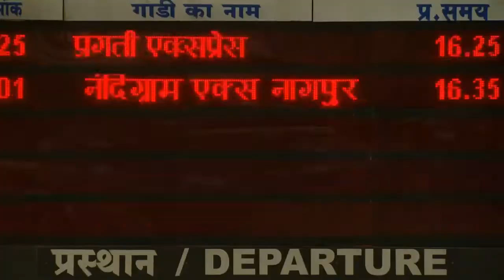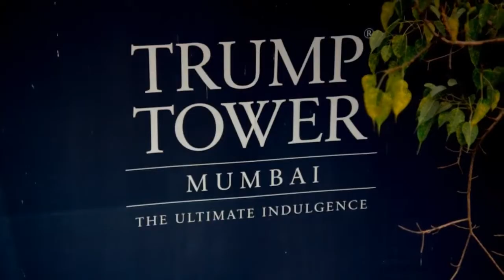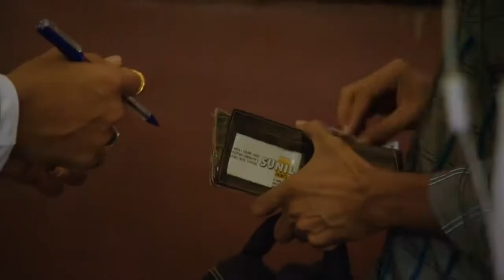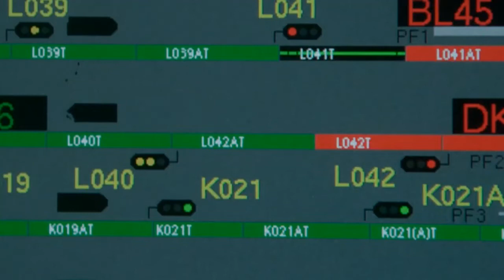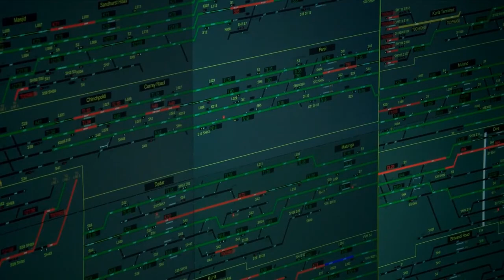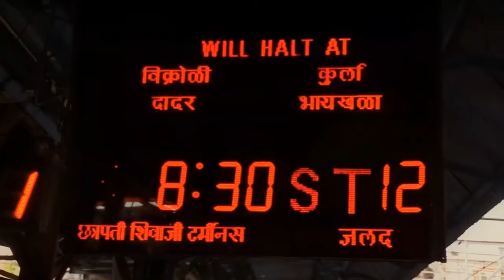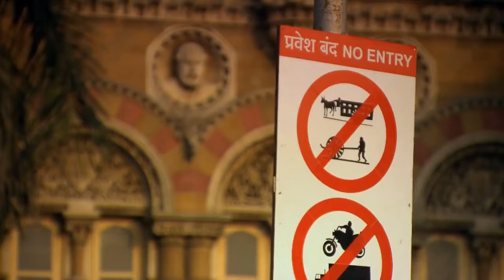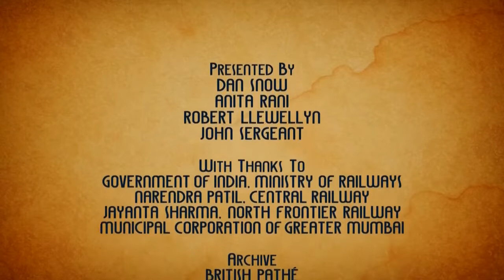World's Busiest Railway 2015 1of4 BBC